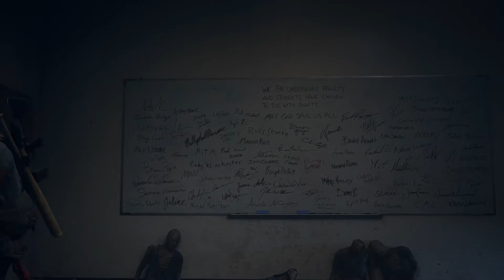DAYS GONE - Playthrough pt 30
Hi all and welcome to the channel!

Please also note that I use subtitles in the majority of my content as I am partially deaf, so I apologise for any inconvenience.